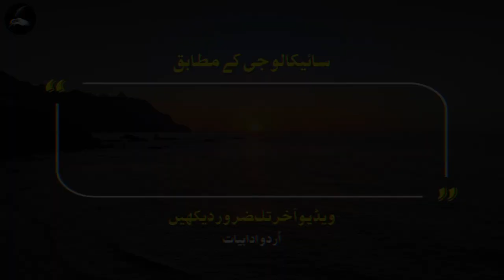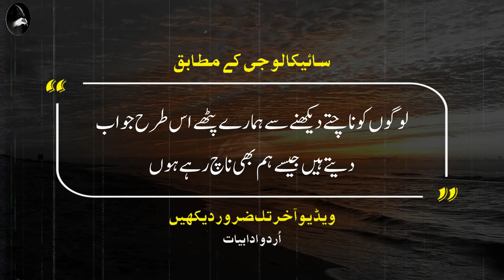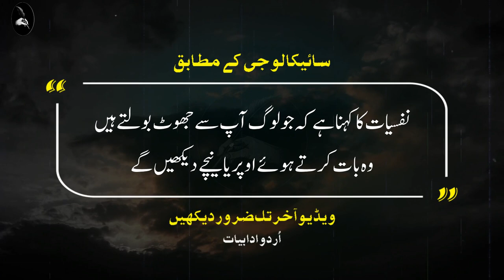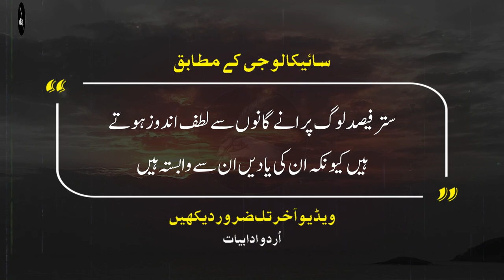According To Psychology Facts | Nafsiyat Ke Mutabiq - Urdu Adabiyat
According To Psychology The Human Brain is weak when we sleep alot we eat alot we thinking alot

Voice Over : Nasir Khan Safi
Editer : Khan Sahib
Contant Writer : Muhammad Ali

• More Thinking
• More Sleep
• More Eat